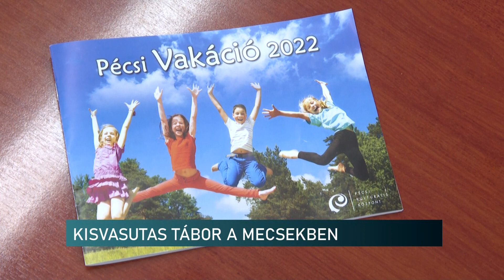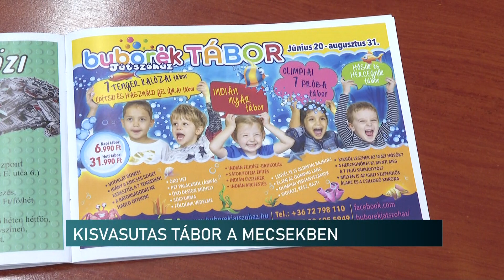Nyári táborok - Híradó - 2022.05.02.